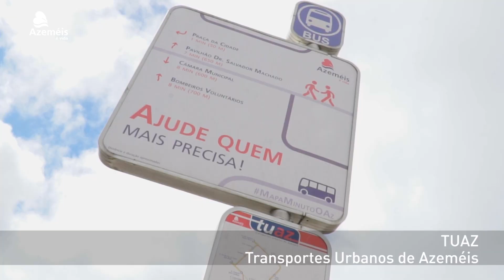CM OAZ POAT FEEI Pelos Oliveirenses, por Mais e Melhor Qualidade de Vida